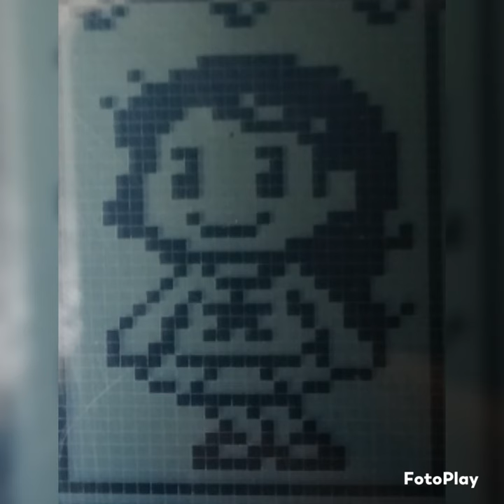libby vtech nitro notebook